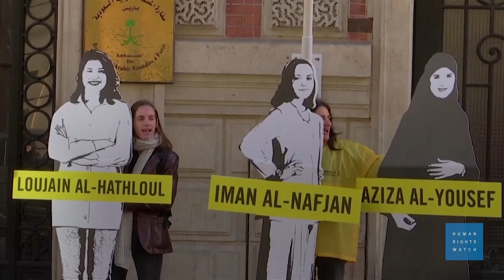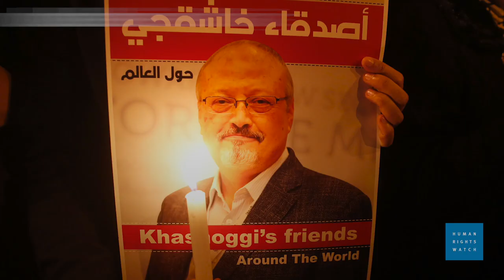[Deutsch] G20: Hold Saudi Arabia Accountable for Abuses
(Beirut, November 9, 2020) – G20 member countries should press Saudi Arabia to release everyone detained unlawfully and provide accountability for past abuses in advance of the virtual G20 leaders’ summit on November 21, 2020, Human Rights Watch said today. Human Rights Watch is launching the G20SaudiArabia campaign, urging leaders of G20 governments to hold their Saudi hosts accountable for its human rights abuses after writing to them in July and August with the same request.

G20 countries awarded Saudi Arabia the G20 presidency for 2020, despite the Saudi government’s unrelenting assault on fundamental freedoms, including jailing and harassing public dissidents and human rights activists, unlawful attacks on civilians in Yemen, and flouting international calls for
accountability for the murder by state agents of the Saudi journalist Jamal Khashoggi.